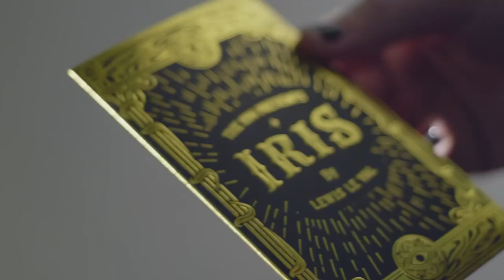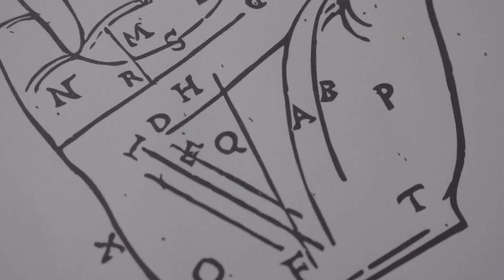Iris by Lewis Lé Val - lepetitmagicien.com